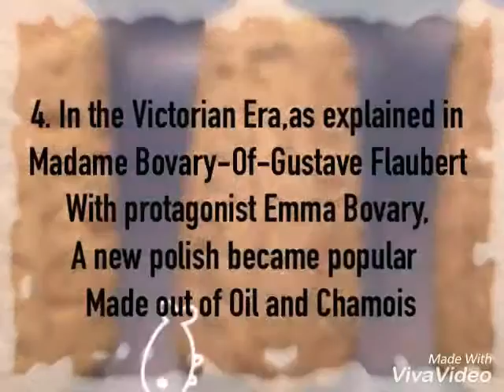Nail Polish Facts & History Episode 3